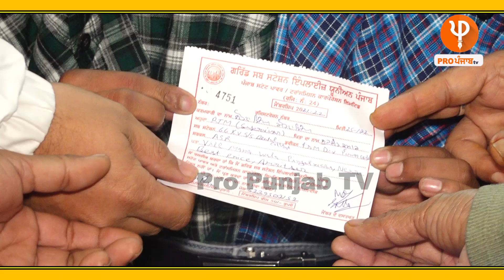Two Brothers Sohna Mohna , PM Modi Fulfill there Demand . Latest Interview by Pro Punjab Tv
ਪਹਿਲੀ ਵਾਰ ਵੋਟ ਪਾਉਣਗੇ ਸੋਹਣਾ ਮੋਹਣਾ
ਪ੍ਰਧਾਨ ਮੰਤਰੀ ਮੋਦੀ ਨੂੰ ਵੀ ਬਣਾ ਲਿਆ ਆਪਣਾ ਫ਼ੈਨ, ਕਿਹੜੀ ਮੰਗ ਮੰਨੀ ਝੱਟ ਪੱਟ PM ਮੋਦੀ ਨੇ?
ਸਿੰਗਰ ਬਣਨ ਦਾ ਸੁਪਨਾ ਦੇਖਣ ਵਾਲੇ ਦੋਵਾਂ ਭਰਾਵਾਂ ਨੂੰ ਜਾਣੋ ਕਿਵੇਂ ਮਿਲ ਗਈ ਸਰਕਾਰੀ ਨੌਕਰੀ?